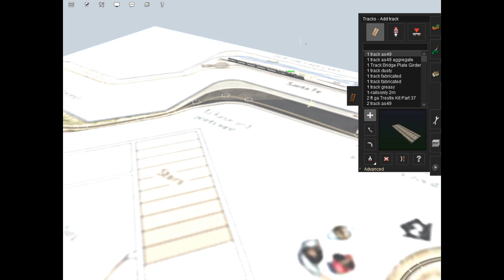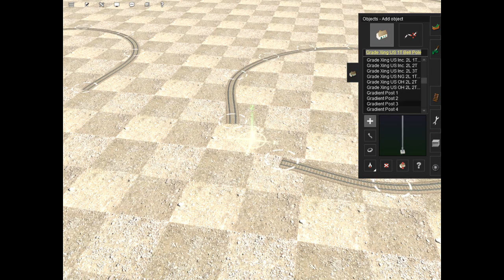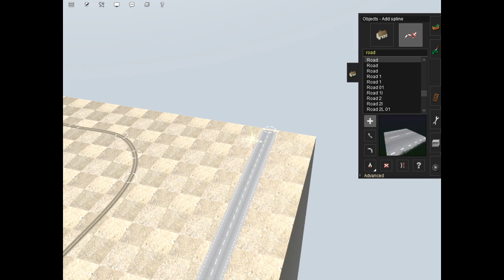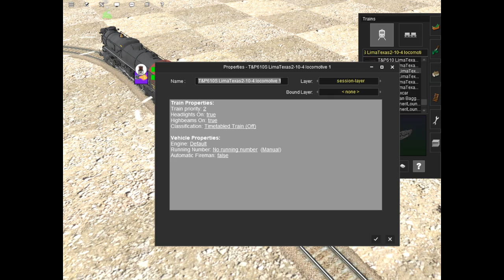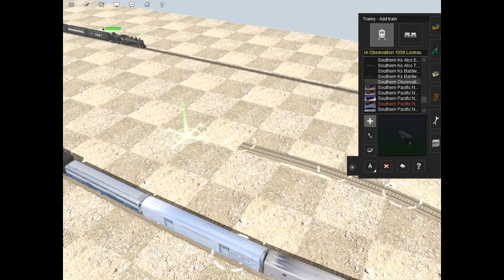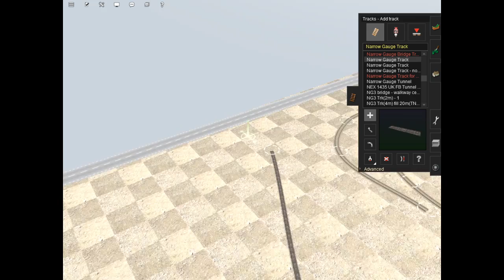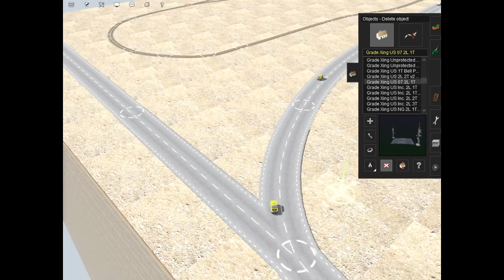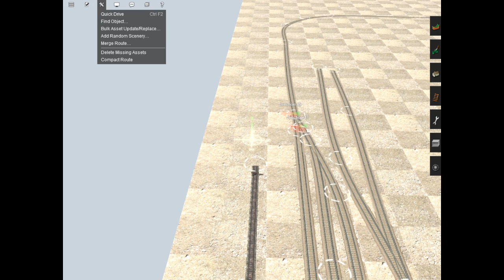trainz 19 route buliding